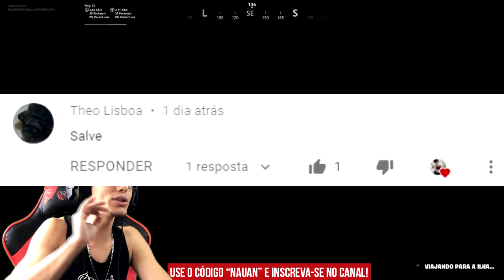DESAFIOS PROVAÇÃO DA TNTINA - TANQUES DE PROPANO, SUBSTITUIR ARMA, MANOBRAS COM A LANCHA E MAIS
DESAFIOS PROVAÇÃO DA TNTINA - TANQUES DE PROPANO, SUBSTITUIR ARMA, MANOBRAS COM A LANCHA E MAIS. Neste vídeo mostro como completar os desafios da semana 3 da temporada 2 do capitulo 2 do fortnite da forma mais rápida possível, para assim desbloquear o mais rápido possível as skins do passe de batalha
provação da tntina
elimine jogadores com explosivos 5
vasculhe baus na alameda ou via do varejo 10
destrua estruturas com tanques de propano 10
faça manobras com uma lancha
visite diferentes pontos de referencia 15
use a bancada de aprimoramento para substituir uma arma 3
cause danos a chefes 500
pouse na plataforma, hidroeletrica 16 e na serralheria haja lenha
destrua cameras sentinela ou torretas sentinela 5
elimine jogadores sem usar escudo ou cura entre as eliminações 2